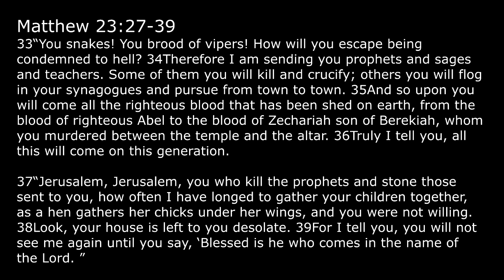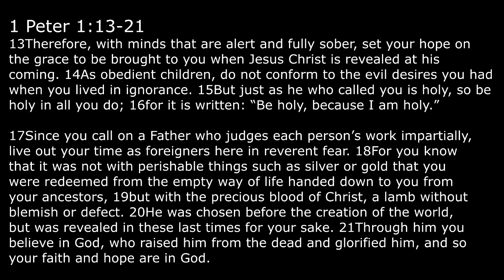Being Disciples in an Activist World: Part 3 "Act Up!...And Remember Who You Are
Pastor Myron Crockett's message, "Being Disciples in an Activist World: Part 3, 'Act Up!...And Remember Who You Are." Delivered for Journey Church Tacoma on June, 28 2020.